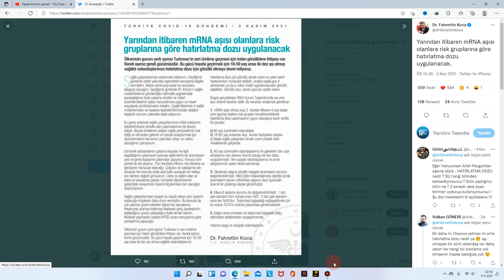BİLİM KURULU TOPLANTISI BİTTİ FAHRETTİN KOCA SAĞLIKÇI ALIMI AÇIKLAMASI YAPTI / OKULLAR KAPANIR MI ?